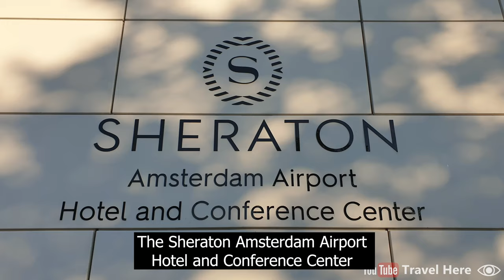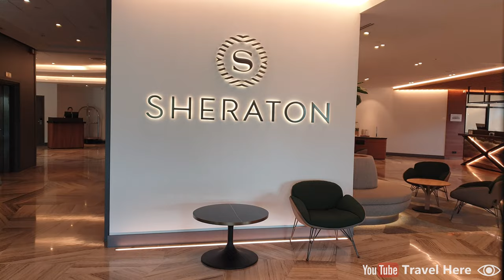Walking to Sheraton Amsterdam Airport Hotel (2024) (4K) from Amsterdam Airport Schiphol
Complete walking tour from Amsterdam Airport Schiphol to the Sheraton Amsterdam Airport Hotel and Conference Center. The Sheraton Hotel is an airport hotel and is located 3 minutes walking from Amsterdam Airport Schiphol, also known as Schiphol Airport, Amsterdam Schiphol Airport, Schiphol Airport Amsterdam, and Schiphol Amsterdam Airport.

The Sheraton Hotel at Schiphol Airport is a 4-star hotel and is one of the best airport hotels around Amsterdam Airport Schiphol. The Sheraton Amsterdam Airport Hotel and conference center is directly connected to the (international) airport terminal of Amsterdam Airport Schiphol and can be reached with an 3 minute walk. The Sheraton Amsterdam Airport Hotel and conference center is located about 15 minutes from the Amsterdam city center.

Did you like this video or do you want to support me?